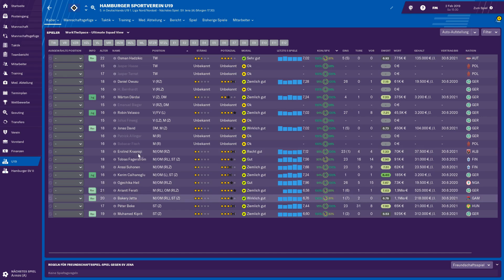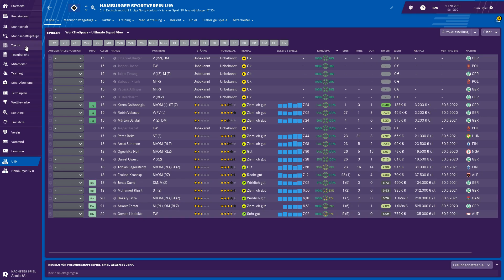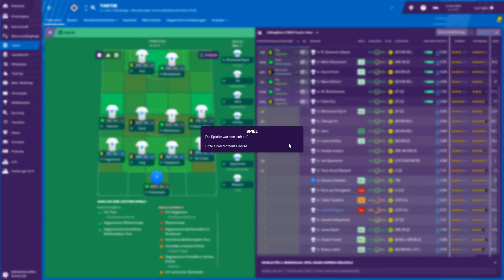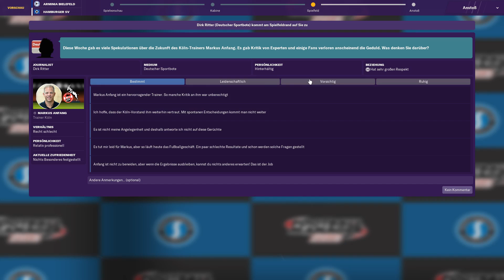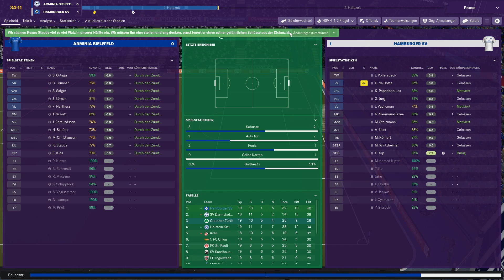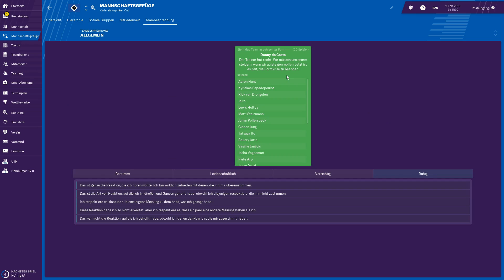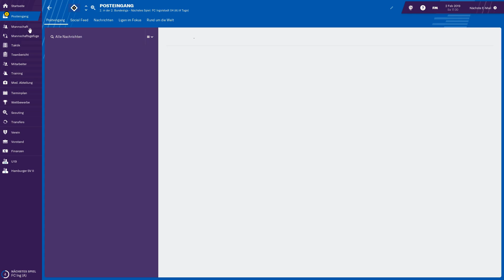Football Manager 2019 ⚽ DSC Arminia Bielefeld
⚽ UNTERSTÜTZE MICH! ⚽

▬▬▬▬▬▬▬▬  FM 2019 - HSV  ▬▬▬▬▬▬▬▬▬

Nach der BETA ist kurz nach dem Release und auch WIR probieren natürlich Deutschlands Lachnummer Nr. 1 den Hamburger Sportverein zu alter Stärke mit Hilfe der jungen Wilden um Fiete Arp, Ito und Co zu führen. Werden wir es schaffen? Bleibt dabei bei meiner HSV Karriere dem Neustart!

▬▬▬▬▬▬▬▬ Weitere Infos ▬▬▬▬▬▬▬▬▬